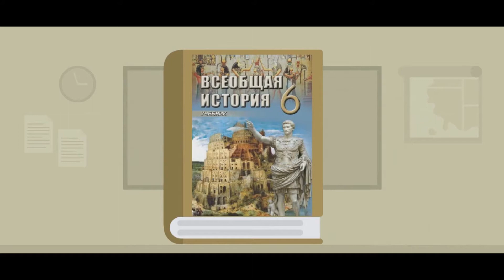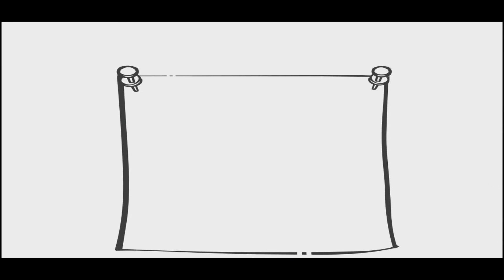Всеобщая история - 6 класс.Параграф 10. ГОСУДАРСТВО АХЕМЕНИДОВ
Древнее население Иранского плато. В древние времена состав населения на Иранском плато состоял из разных народов. Древнейшими жителями этих территорий были эламы. Много позже на этих землях поселились арийские племена. Прежде эти племена жили в степях Восточной Европы, где занимались скотоводством.